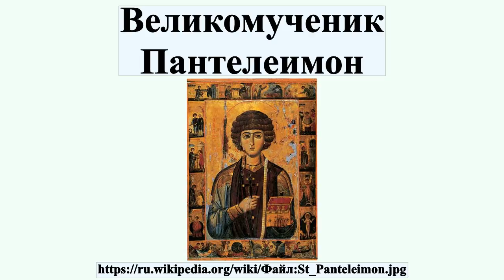Великомученик Пантелеимон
Статья — о христианском святом.Об имени см.статью Пантелеймон.Пантелеи́мон , до крещения Пантолеон — христианский святой, почитаемый в лике великомучеников, целитель, врач безмездный.